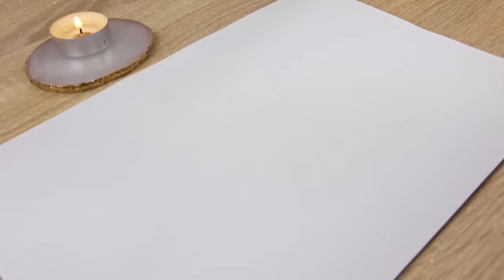24 Colors Made from Just 3 Primary Colors | Acrylic Color Mixing Tutorial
Let's create 24 colors from just only 3 primary colors by mixing them!
In this video tutorial, I show how to create 24 new colors using only the primary colors: red, yellow, blue and white. I used only acrylic paint.
I hope you enjoy watching my satisfying video.